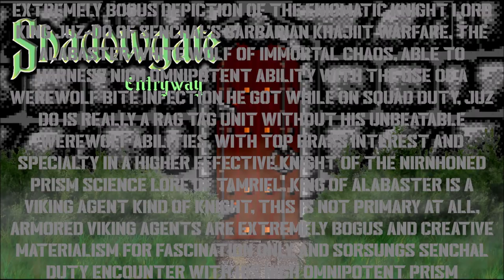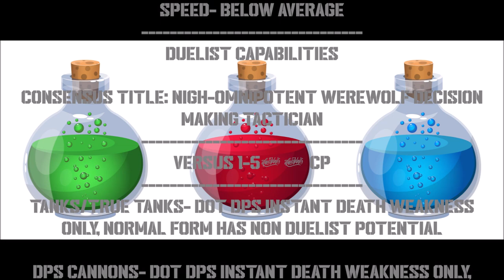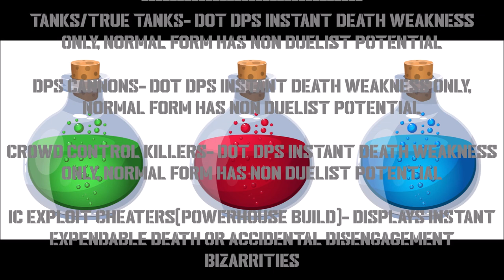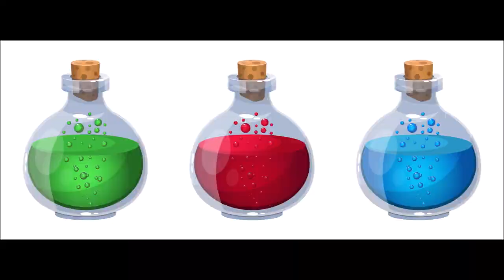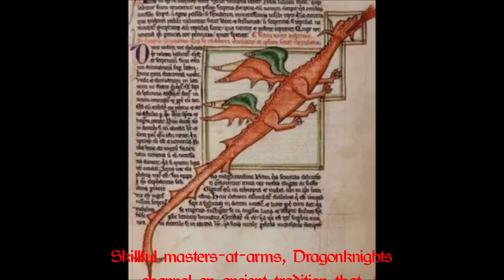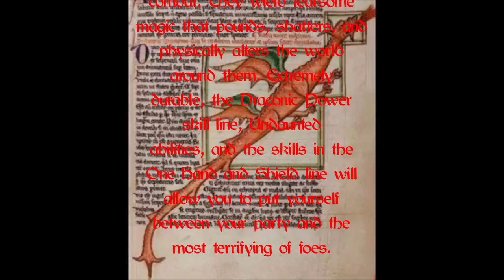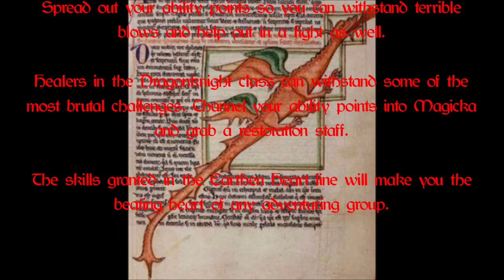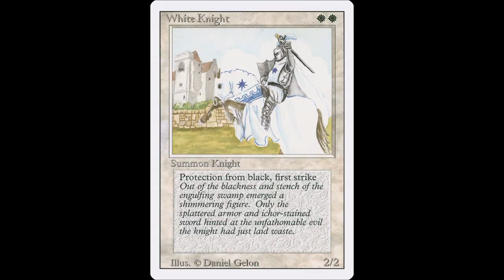Elder Scrolls Online Nigh Omnipotent Khajiit Spellsword Soldier(40K)